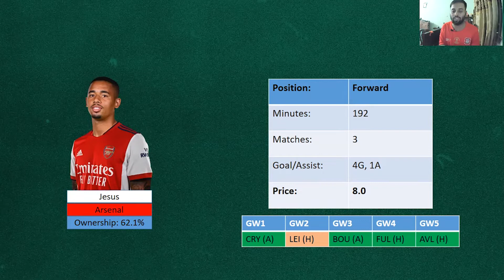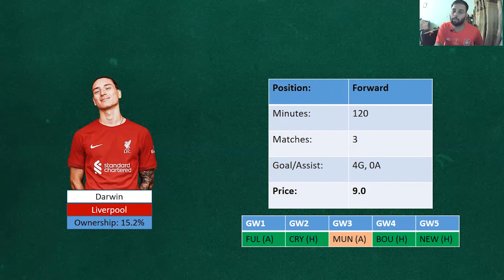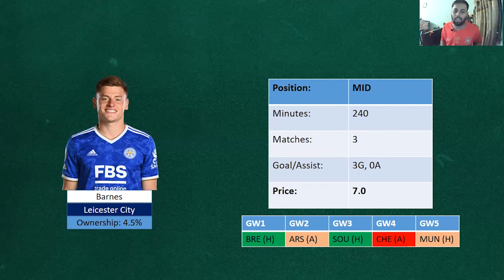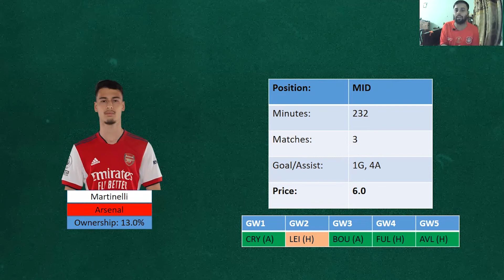Pre Season Heroes | Top 10 Players from Pre Season | Jesus MUST Have? Best Budget MID | FPL 22/23